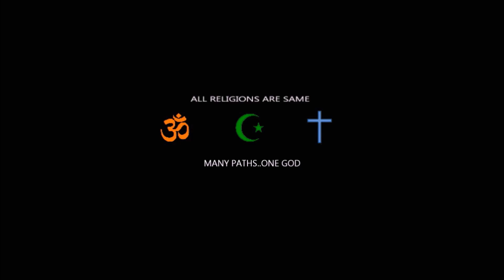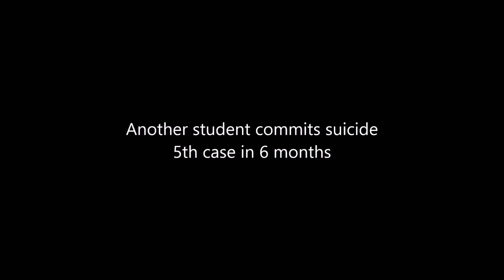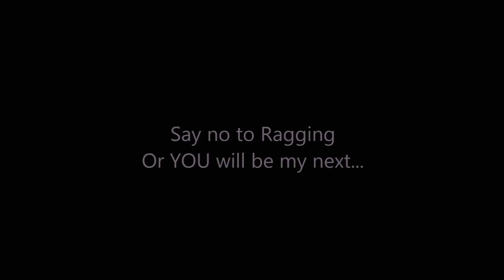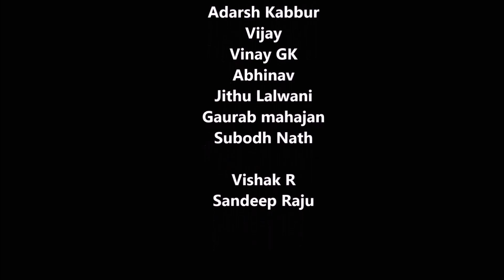SssHhh - Dead Silence SHORT FILM | Suspense Thriller | Comedy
A Film by Vijay Kurdagi & Mallikarjun

SssHhh Dead Silence is a Suspense, Thriller & Comedy short film produced by WHITE SMOKE PRODUCTIONS

Banner - Techno Lounge Studio

Cast - Aastha Vyas, Mallikarjun, Lalit Rana, Vincent Bosco, Adarsh Kabbur, Vijay, GK, Abinav, Jithu. Gaurab, Subodh, Vishak R and Sandeep Raju.

Crew - Vinay Prakash

Caution**
Watching this short film at night time is RECOMMENDED...!!

We love your comments but, PLEASE NO SPOILERS!!! Please Rate and Comment!